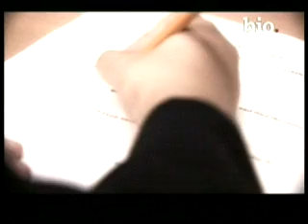Tano - Taxi - Biografia PARTE 1